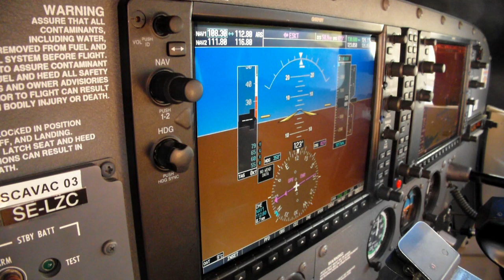Cross-country flying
Join me and my classmate William on an epic journey over southern Sweden!
During our cross-country checkride we flew from Västerås to Visingsö, and back again.

We are students at Scandinavias largest FTO, Scandinavian Aviation Academy.

SAA - Be part of it!